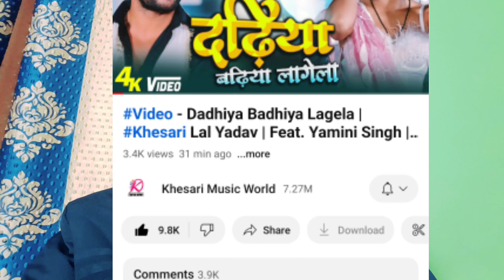चोरी का गाना फ्लॉप ,, Khesari lal yadav ,, दढ़िया बढ़िया लागेला ,, #15 बार सुने । और आप ?